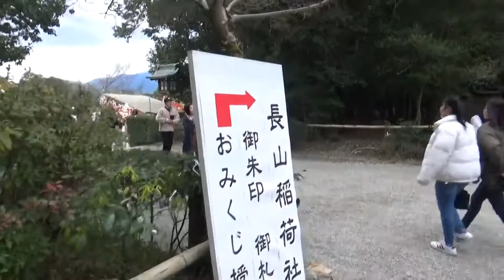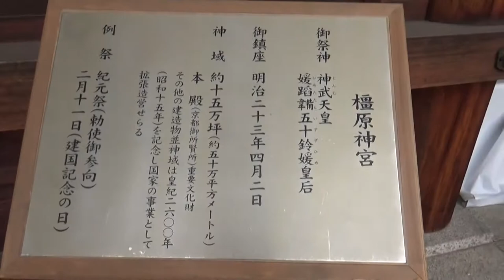20200101 橿原神宮初詣 昼前で人出は そこそこ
橿原神宮初詣　昼前で人出は　そこそこ